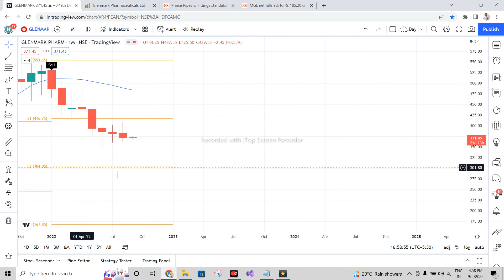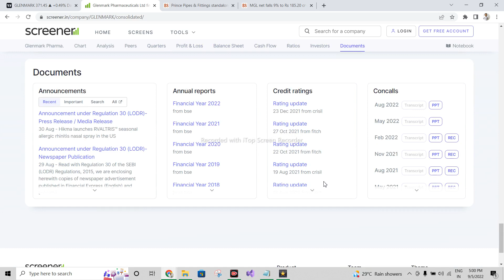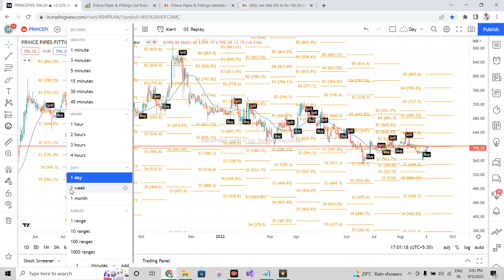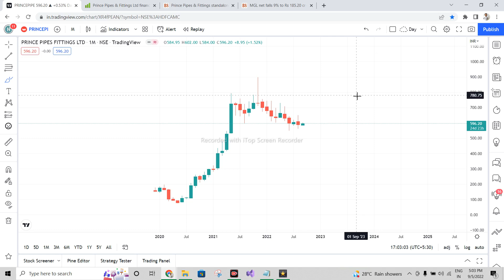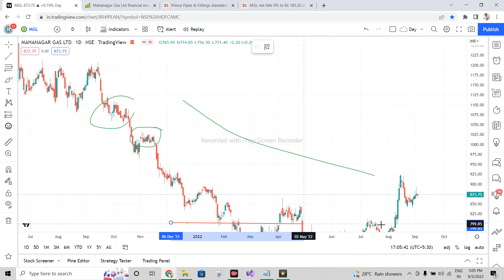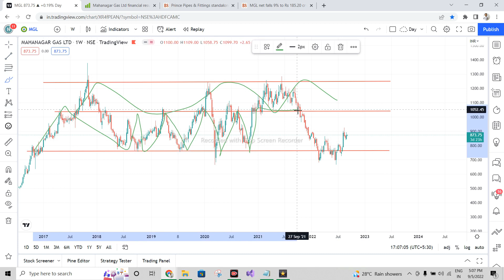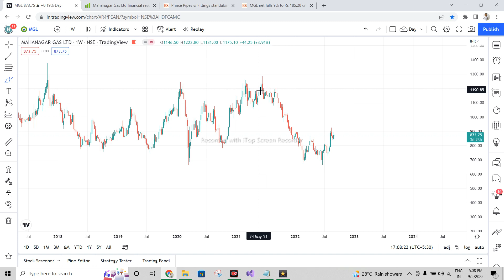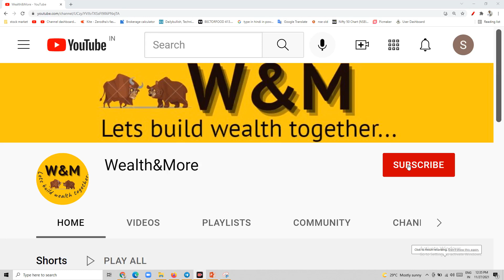GLENMARK SHARE | MGL Share | Prince Pipe Share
smallcap multibagger shares
smallcap stocks to largecap stocks
smallcap stocks with largecap potential
multibaggers stocks for long term
multibagger stocks
multibagger stock 2021
best smallcap multibagger stocks
best smallcap stocks to buy
best it smallcap stock
best fmcg smallcap stock
best stocks for long term investment
multibagger
smallcap multibagger
 latest share market tips in hindi
nifty weekly view
latest stock picks
moneycontrol news
 stock trading
share tips
 ipo news
 latest ipo news
 upcoming ipo
 sebi guidelines
 sebi notice
 sebi circular
 fomo
ema strategy
 best stock market youtube channel for beginners
 best intraday trading youtube channel
  best share market youtube channel for beginners
 best youtube channel for wealth management for beginners
 best youtube channel on long term investment
 personal finance
 top youtube channel on stock market
 best youtube videos on personal finance
 dmat account kaise khole
 dmat account in hindi